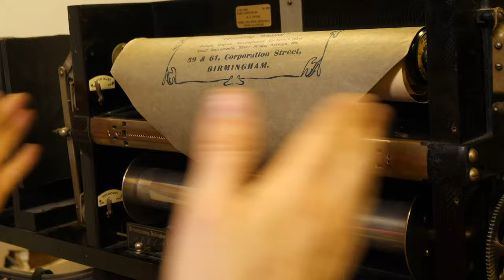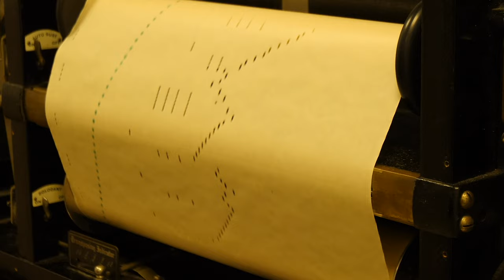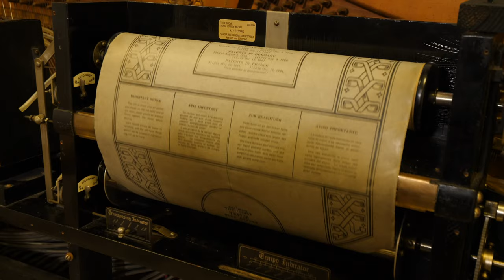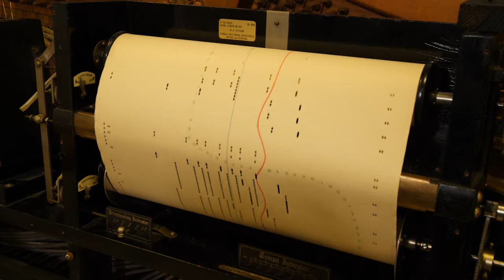I Didn't Expect A Self Playing Piano To Be So Complicated.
PUTTING A PIANOLA BACK TOGETHER
if you'd like to see more videos on this project/livestreams and Downloa :-
or you can use the super thanks button below the video!
it also makes   @THISMUSEUMISNOTOBSOLETE  get bigger and better. :)
EAST MIDLANDS CINEMA ORGAN ASSOSCIATION
List of Gear/Electronics I USE :-
LOOK MUM NO ORGAN TEE :-
THANKUS HUMUNGOUSO to :-
Nate Childers
Allen Kenneth William Paley
michaelian
Markku Rontu
Jason Kostempski
TheTechromancer
Darren Mackay
DeltaByte
Steve  Jones
Cameron Luteraan
Ande Spenser
Arnix T-Bone
Dai Stanton
Jason Kuehl
Aaron Ritter
David  Boudreau
casey
Matthew W
Blakwater
David Dolphin
Matt Followell (PDP-7)
Miles Flavel